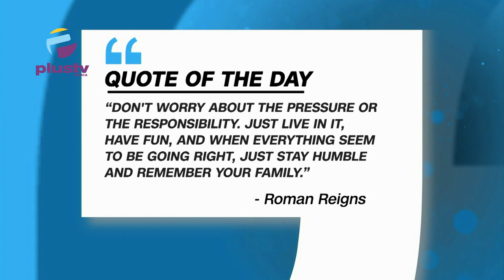Naira Among Worst Performing Currencies - World Bank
00:00 Intro
00:56 Quote of the Day
02:26 Reps Demand Immediate Petrol, Gas Price Hike Reversal
05:03 Naira Among Worst Performing Currencies - World Bank
07:45 F.G Plans Cash Transfer for 20 Million Poor Nigerians